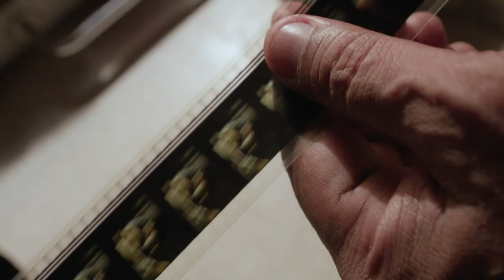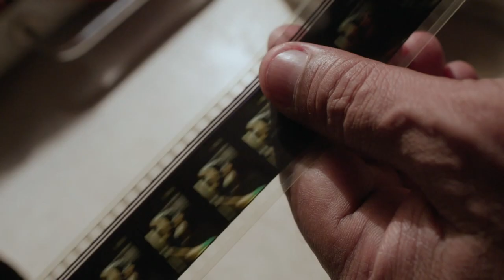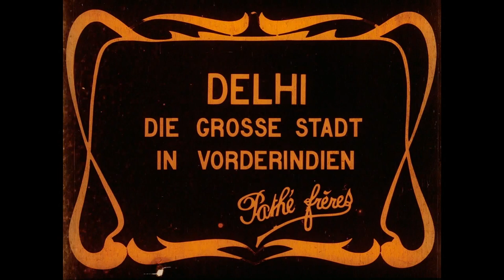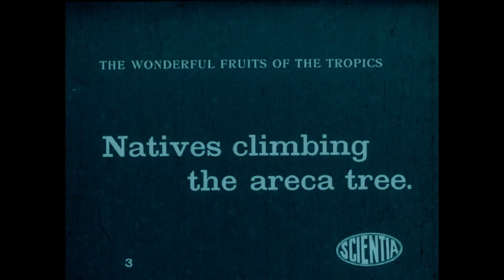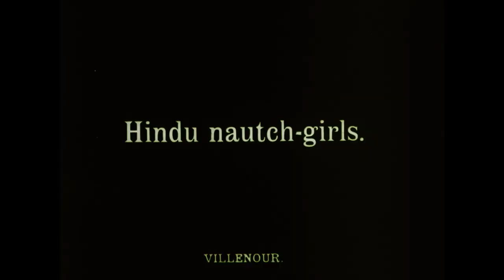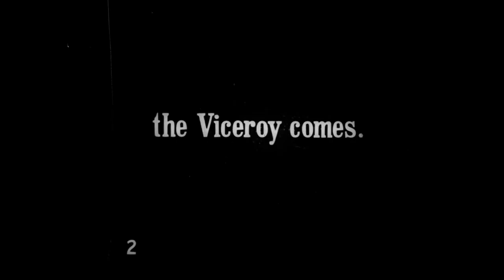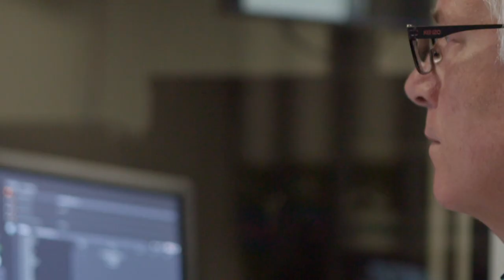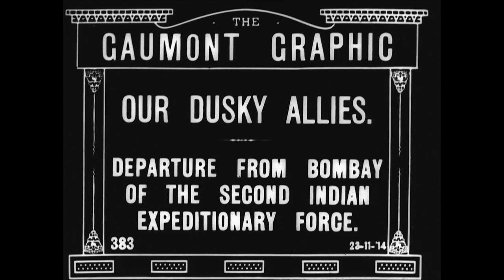india on film Jewel of The Empire